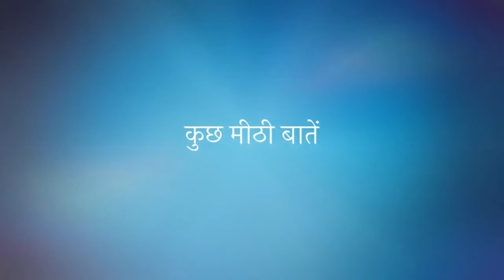Kuch Meethi Baatein Episode 6 Cancer Survivor Month Special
Join us at our Talk show with Preeti Purohit where she will be talking with our Cancer warrior Sheetal Ballani who bravely fought cancer by becoming an inspiration to many.

The talk show is held by Anil Cancer Clinic in association with Maitree Parivar Listen to her story with us.

Join us live on Facebook on 30th June 2022

𝐓𝐨 𝐤𝐧𝐨𝐰 𝐦𝐨𝐫𝐞 𝐜𝐨𝐧𝐭𝐚𝐜𝐭 𝐀𝐧𝐢𝐥 𝐂𝐚𝐧𝐜𝐞𝐫 𝐂𝐥𝐢𝐧𝐢𝐜:-